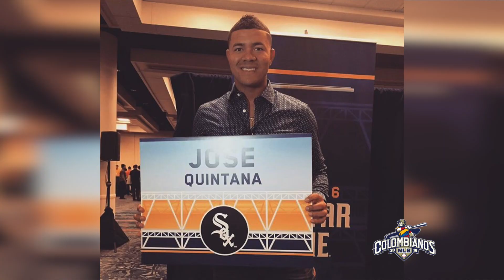Conversaciones de COL MLB: Jose Quintana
Jose Quintana, lanzador de los Chicago Cubs, nos cuenta sobre su carera profesional en el béisbol.

Editora, periodista y productora: Nicole Fernandez